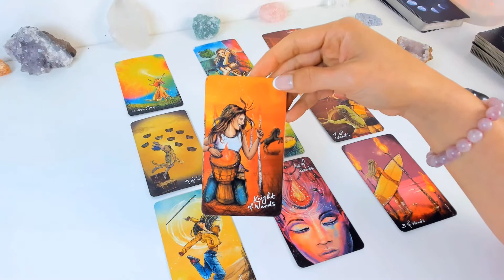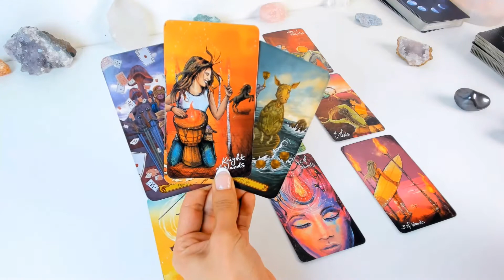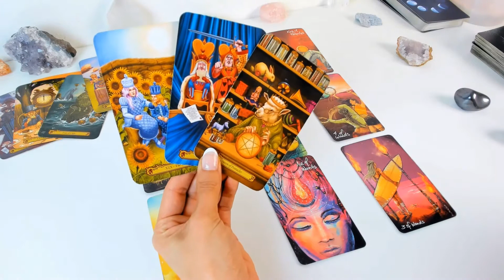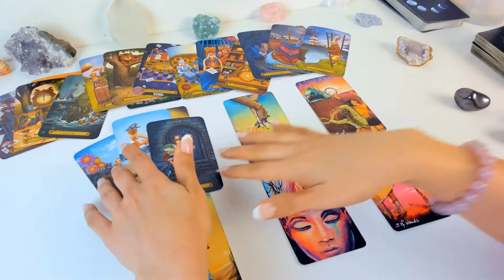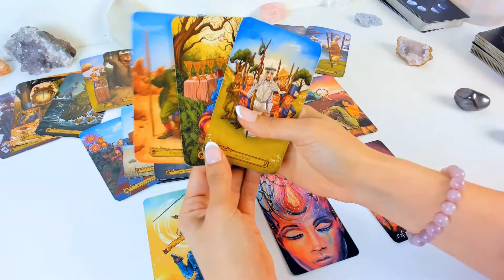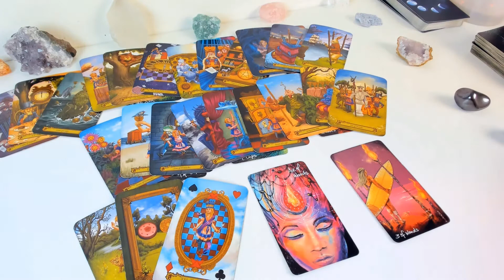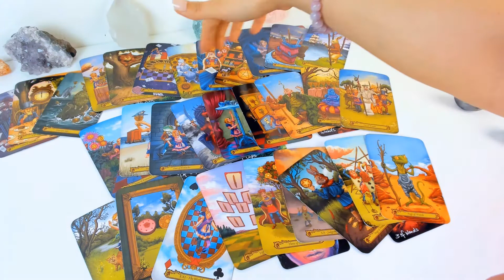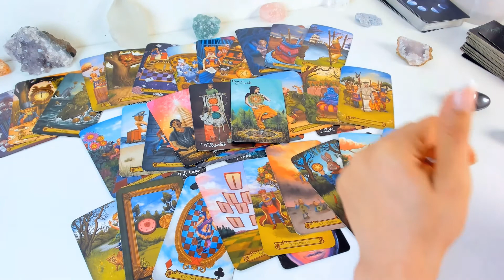Virgo | They see behind your mask Virgo! They see the real you| March 31-6 Weekly Tarot Reading